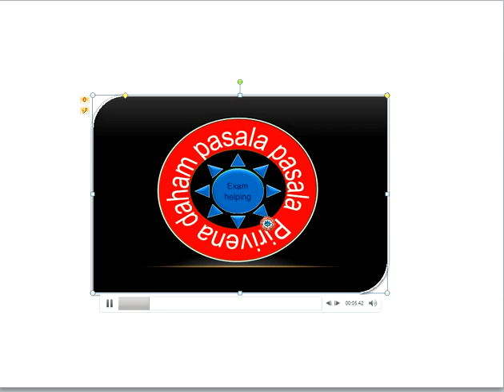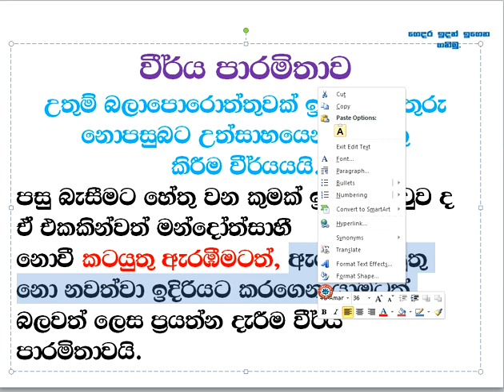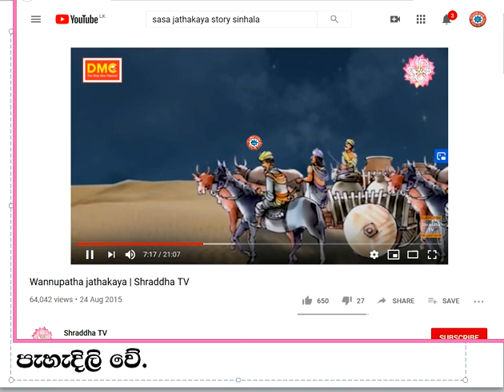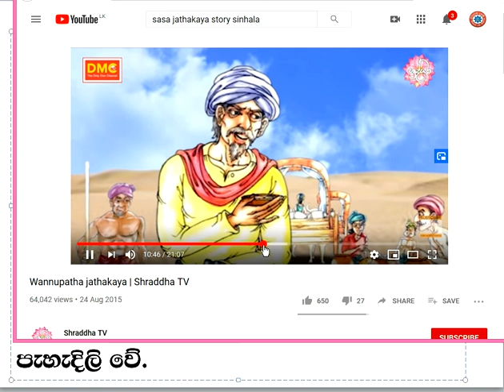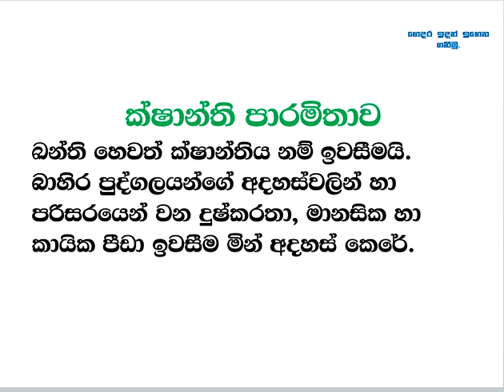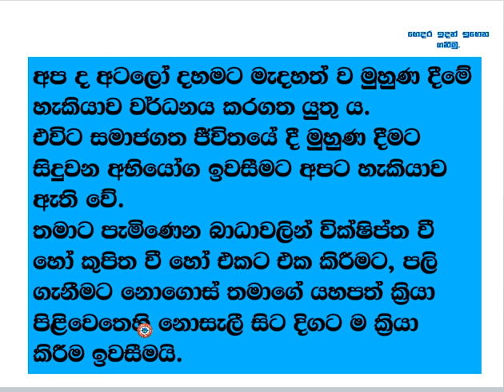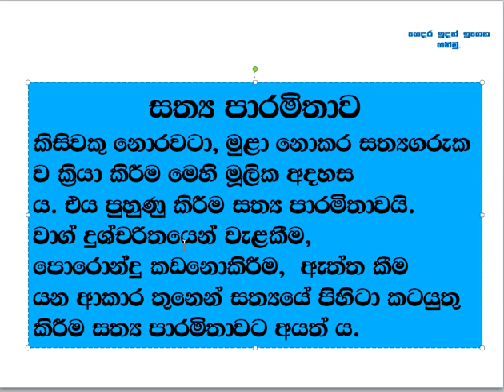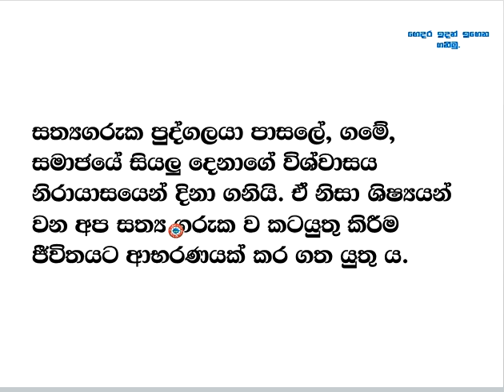සාමාන්‍ය පෙළ බුද්ධ ධර්මය 11 ශ්‍රේණිය 03 - 3 පාඩම පාරමිතා Buddhism G 11 03 - 3 lesson